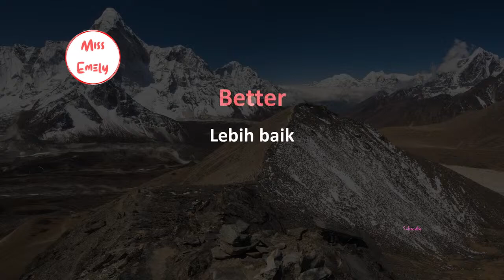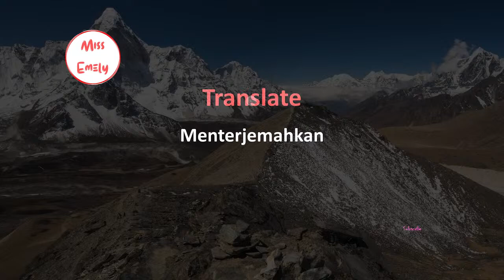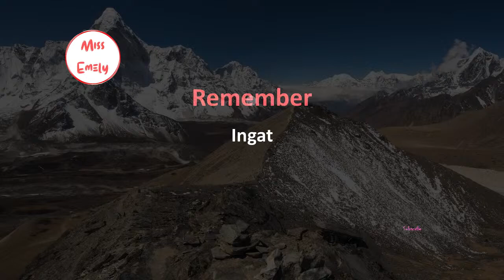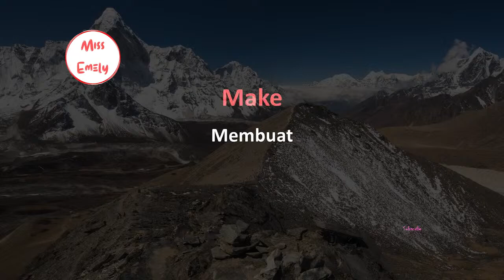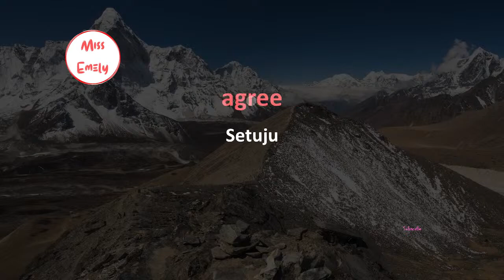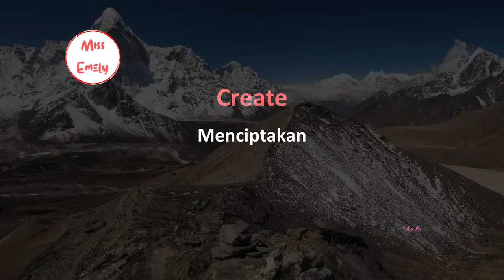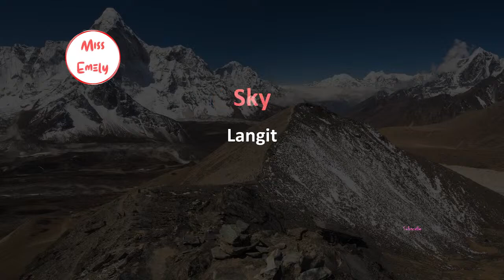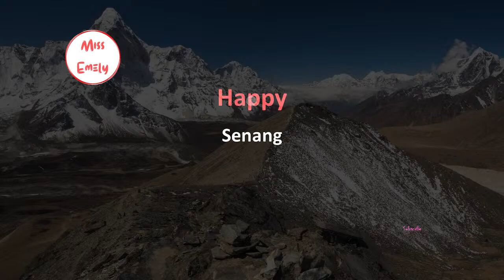Mudah Dan Pelan Bahasa Inggris Cukup Dengarkan dan ikuti